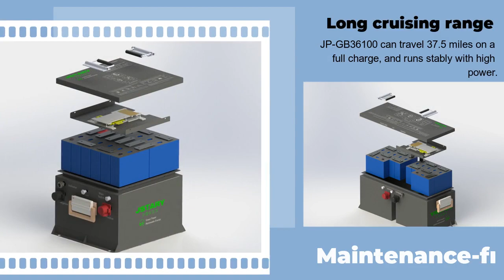Efficiency Meets Style: Lithium Batteries for Golf Carts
Golf carts have evolved into stylish, efficient transportation, thanks to advanced lithium-ion batteries. These batteries offer an extended lifespan, rapid charging, lightweight design, and minimal maintenance. Their high energy density ensures improved acceleration, extended range, and consistent performance. Lithium batteries also bring an eco-friendly touch, reducing the environmental footprint and long-term ownership costs. With advanced Battery Management Systems, they ensure safety and longevity. In essence, lithium batteries represent the perfect blend of efficiency and style in modern golf carts, redefining the golfing experience with a contemporary and sophisticated flair.